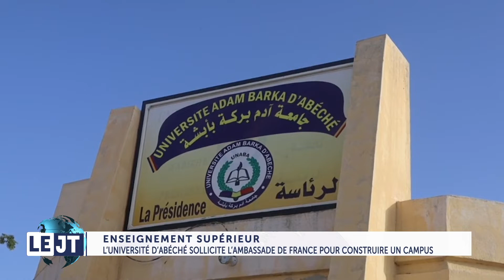JOURNAL DU 26 JANVIER 2024 de Tchadinfos TV